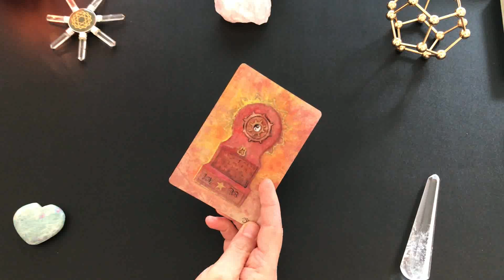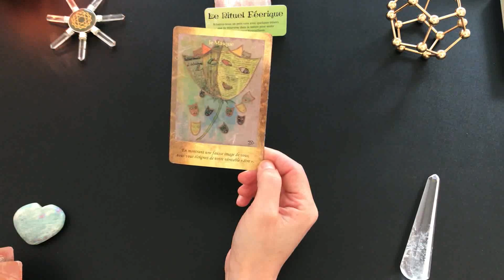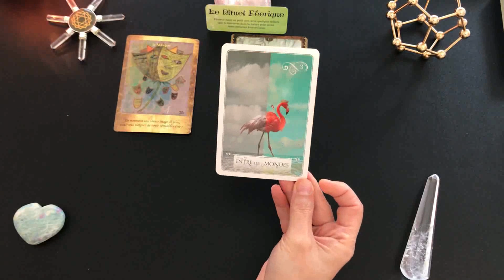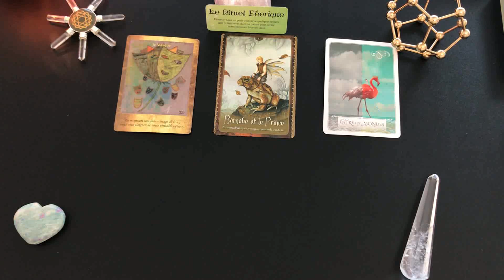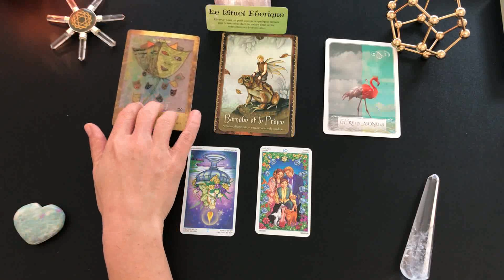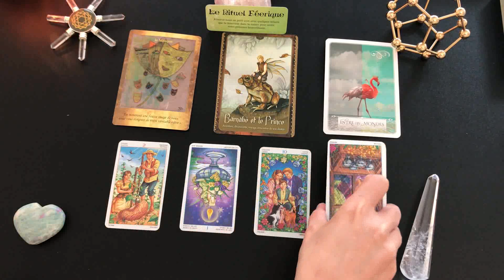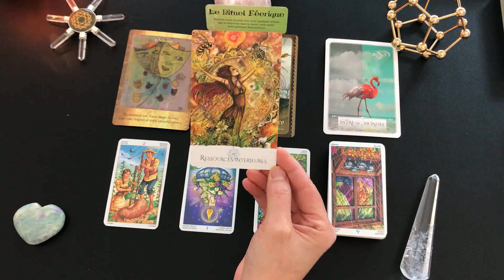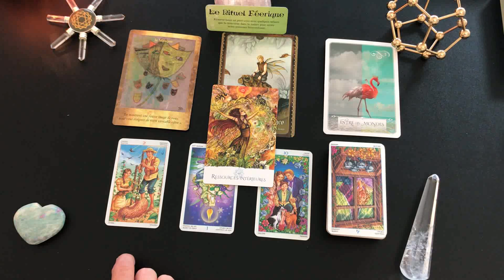🌺Tirage du jour🌺Énergies du jeudi 2 avril 2020